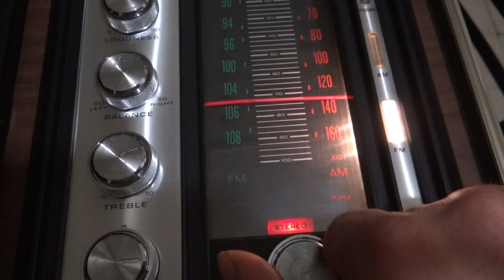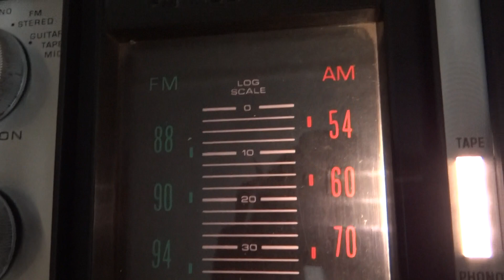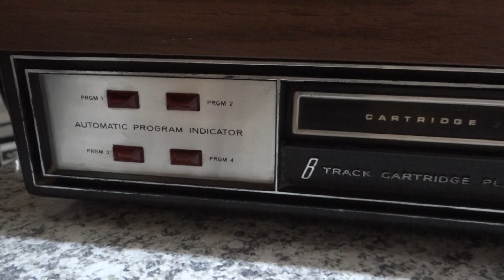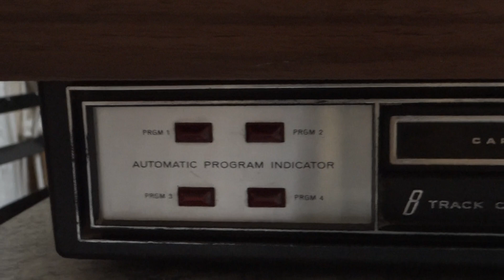CENTRO MUSICAL 8 TRACK MORSE KOREA 1976